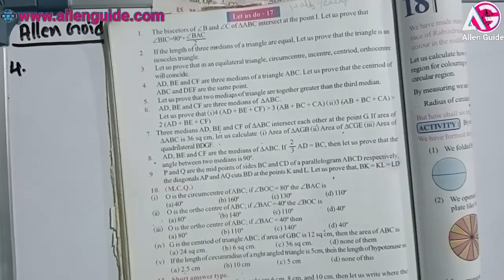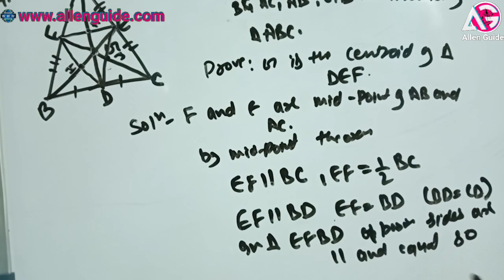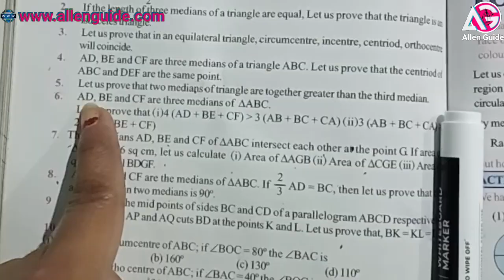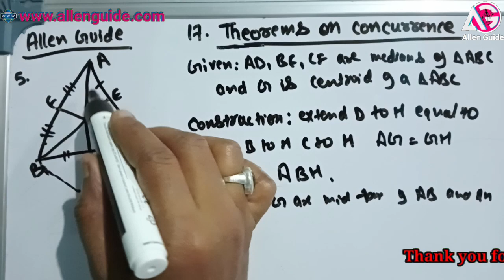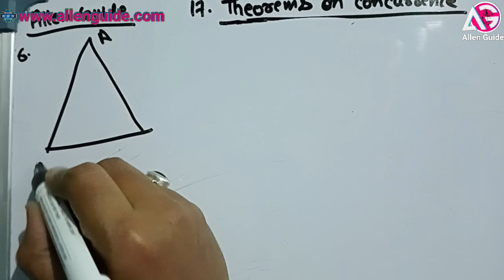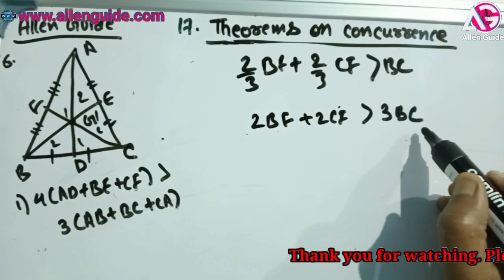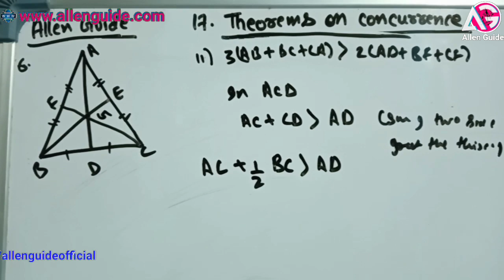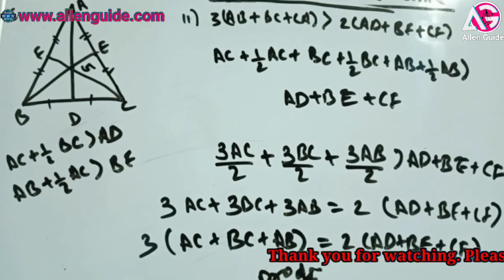WBBSE 9th MATHS|Class- IX|Ch -17|Theorem on Concurrence|Qn.04 to 06 |P-II| ‎@AllenGuide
Class-9 Chapter-17 Part-2 Ganit Prabha, Theorem on Concurrence, Solution for Hindi, English and Bengoli Version, Agar video achha lge to share kren video ko like karen aur apka pyar yu hi bnaye rakhen. like share Subscribe and Stay Safe.

Chapter:17

Intro: 00:01
04: 00:04